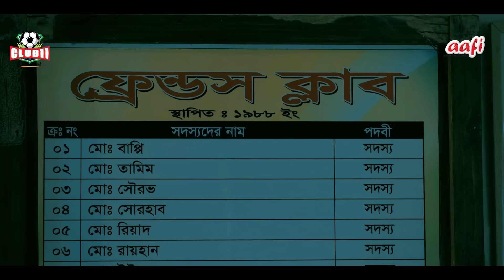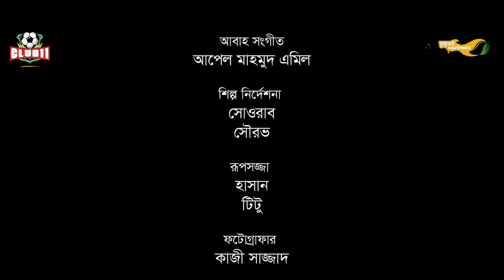Ora Egaro | ওরা এগারো | FULL DRAMA | Zaher Alvi | Shoumi | Bacchu | Kachi | Samanta | Omar | Nabi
নাটকঃ ওরা এগারো
Story & Direction : Shahid Un Nabi
Script: Moshiur Rahman
The Producer : Akbor Haider Munna
Executive Producer : Khan Mohammed Badruddin
DOP : Mehedi Rony
Cinematographer: Forkan Uddin, Himel Sarkar.
Casts: Zaher Alvi, Cashi Alam, Kachi Khandoker, Hindol Roy, Musafir Sayed Bacchu, Siam Nasir, Jillur Rahman, Samanta Parveg, Samonty Shoumi, Javed Gazi, Shehzad Omar, Tomal Mahabub, Anuvab, Kristino Tonmoy & Many More

Directorial Team : Mahmudul Hasan, Amit Hasan, Srishan Sharma, Anoy.
Art Director: Sohrab
Make-up: Hasan
Still Photography: Kazi Sazzad
BTS : Mamun
Edit : Shadat Hossain
Color : Saif Russel
Poster Design: Masum Billah

ANTI-PIRACY NOTICE
This content is the copyrighted property of Club 11 Entertainment. Legal action will be pursued against those who infringe upon the copyright of the presented material.

All rights are reserved by Club 11 Entertainment. The visual and audio elements are copyrighted content of Club 11 Entertainment, and any unauthorized publishing is strictly prohibited.